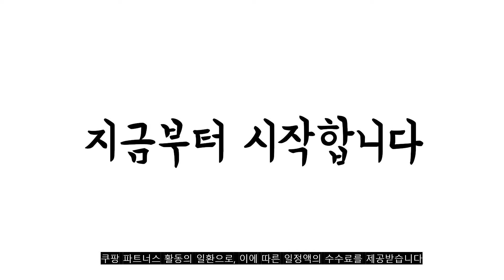광고 2022년 9월 75인치티비 판매 추천순위 TOP10 가성비 평점 후기 비교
❤️❤️❤️광고 2022년 9월 75인치티비 판매 추천순위 TOP10❤️❤️❤️

1위. 스마트에버 안드로이드 4K UHD 스마트 TV 190cm(75인치) SA75G, 189cm(75인치), 스탠드형, 방문설치 [999,000원]

2위. 삼성전자 4K UHD QLED TV, 189cm(75인치), KQ75QA67AFXKR, 스탠드형, 방문설치 [1,949,000원]

3위. 삼성전자 8K Neo QLED TV, KQ75QNB700FXKR, 방문설치, 벽걸이형, 189cm(75인치) [5,759,000원]

4위. 시티브 4K UHD LED TV, 189cm(75인치), PA750HDR10, 스탠드형, 방문설치 [859,000원]

5위. TCL 4KUHD 안드로이드11 TV, 75P735, 191cm(75인치), 스탠드형, 방문설치 [1,090,000원]

6위. TCL 안드로이드 QLED TV, 191cm/75인치, 75Q72, 스탠드형, 방문설치 [1,129,000원]

7위. LG전자 울트라HD LED TV, 189cm, 75UP8300NNA, 스탠드형, 방문설치 [1,669,860원]

8위. 폴라로이드 4K UHD LED TV, 191cm(75인치), POL75U, 스탠드형, 방문설치 [898,910원]

9위. 시티브 4K UHD QLED 구글 스마트 HDR TV, 189cm, Z7501GSMTQ, 스탠드형, 방문설치 [1,099,000원]

10위. 삼성전자 LH75BEAHLGFXKR 189cm UHD 4K 비지니스 TV 삼성전자로지텍 무료배송설치, 방문설치, 스탠드형 [1,359,000원]